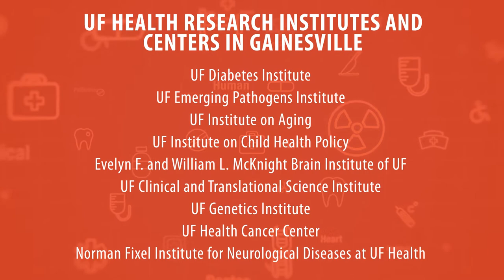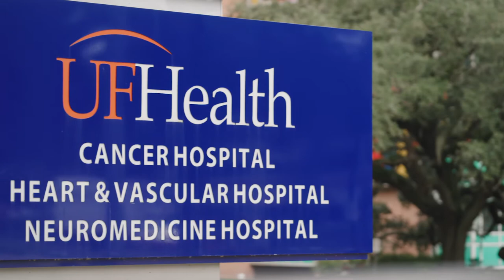UF Health – A Distinguished Destination for Care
See why UF Health is a top-ranked health care destination that attracts the brightest students, scholars, scientists and health care providers, all ready to tackle our patients’ greatest challenges. They are counting on us. And we intend to deliver, so that each generation is healthier than the last.